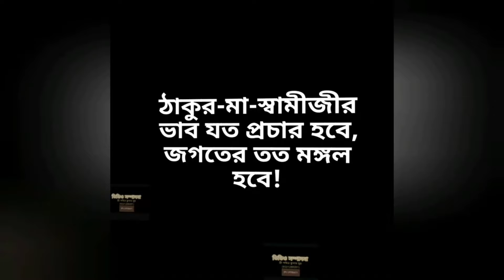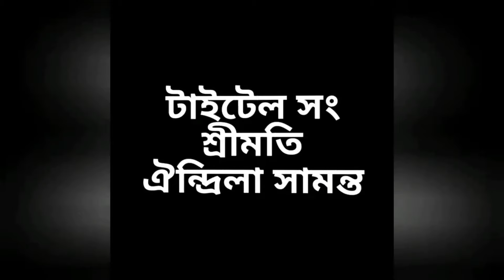স্মরণে মননে স্বামী শিবময়ানন্দ : part 2(পর্ব ৩৩২-রোজরোজ শুনি ভগবানের বাণী)| Piyasi Senbagchi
স্মরণে মননে স্বামী শিবময়ানন্দ : part 2
(পর্ব ৩৩২-রোজরোজ শুনি ভগবানের বাণী)|
pranaram Bangla
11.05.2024